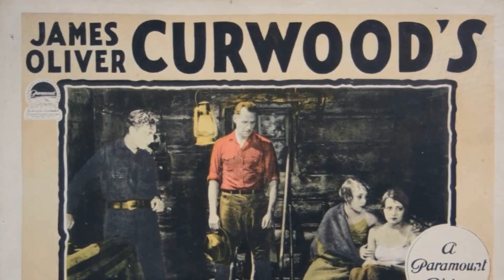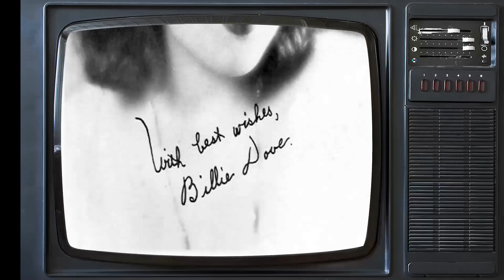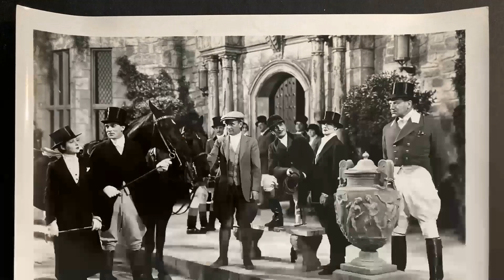WOW! The Best Billie Dove Facts Ever!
🌟 Join me as we explore the timeless tales and mesmerizing performances of Billie Dove.

Get ready to relive the golden era of Hollywood as we delve into Billie Dove's most celebrated roles, their rise to stardom, and the fascinating stories that shaped their legendary career. 🌠

Lights, camera, action! 🎞️ Let's dive into the enchanting world of Classic Hollywood with Billie Dove as our guide. Join me in celebrating the magic of cinema's golden age! ✨🎭
Filmography:
Diamond Head
Blondie of the Follies
Cock of the Air
The Age for Love
The Lady Who Dared
One Night at Susie's
Sweethearts and Wives
A Notorious Affair
The Other Tomorrow
The Painted Angel
Her Private Life
The Man and the Moment
Careers
Adoration
Night Watch
Yellow Lily
The Heart of a Follies Girl
The Love Mart
The American Beauty
The Stolen Bride
The Tender Hour
Sensation Seekers
An Affair of the Follies
Kid Boots
The Lone Wolf Returns
The Marriage Clause
The Black Pirate
The Ancient Highway
The Fighting Heart
The Lucky Horseshoe
Wild Horse Mesa
The Light of Western Stars
The Air Mail
Folly of Vanity
The Roughneck
Wanderer of the Wasteland
Yankee Madness
Try and Get It
On Time
The Thrill Chaser
The Lone Star Ranger
Soft Boiled
Madness of Youth
All the Brothers Were Valiant
One Week of Love
Youth to Youth
Beyond the Rainbow
Polly of the Follies
At the Stage Door
Get-Rich-Quick Wallingford
Sweethearts and Wives
A Notorious Affair
The Other Tomorrow
The Painted Angel
Her Private Life
Careers
Adoration
Night Watch
Yellow Lily
The Love Mart
The American Beauty
The Stolen Bride
The Tender Hour
Sensation Seekers
Kid Boots
The Marriage Clause
The Black Pirate
The Ancient Highway
The Fighting Heart
The Lucky Horseshoe
Wild Horse Mesa
The Air Mail
Folly of Vanity
The Roughneck
Yankee Madness
On Time
The Thrill Chaser
Soft Boiled
Madness of Youth
Youth to Youth
Beyond the Rainbow